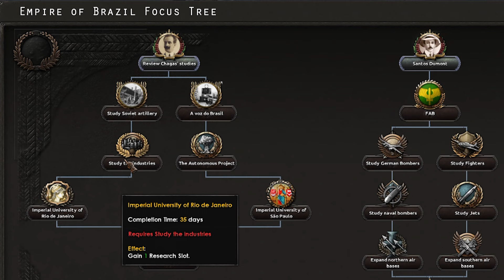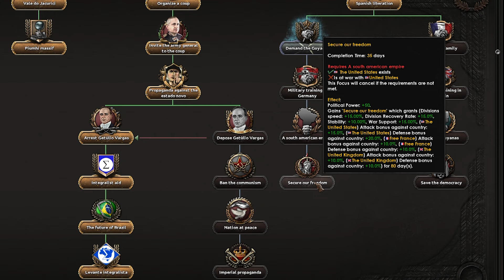They gave BRAZIL a FOCUS TREE! Hearts of Iron 4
is Brazil OP in this latest Mod on Hearts of IRON 4